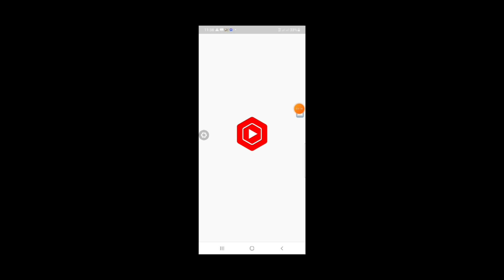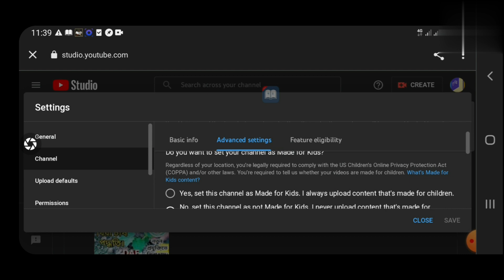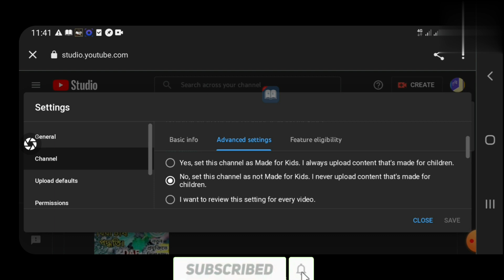Where use Yes it's made For Kids & Not it's made For Kids ?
About this video: In this video I discussed about the yes Made For Kids/not made For Kids option.
If you see this video carefully you also learn where use yes it's made for kids or not it's made for kids.